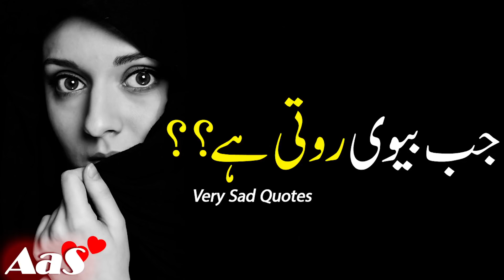Jab Biwi Roti Hai?? || Very Sad Quotes || Syed Ahsan AaS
Jab Biwi Roti Hai?? || Very Sad Quotes
جب بیوی روتی ہے؟؟

Aysi Aurat Se Shaadi Lazmi Karna?? Top Signs